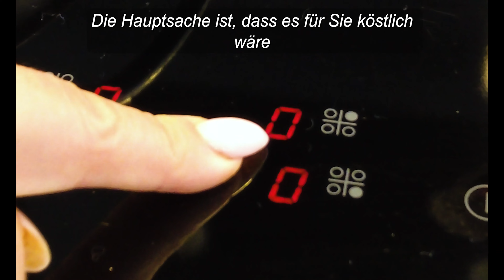Warme Sandwiches in 5 Minuten für die ganze Familie/ schnelles Frühstück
In diesem Video zeige ich Ihnen zwei Möglichkeiten, ein schnelles Frühstück in 5 Minuten zuzubereiten, sehen Sie es bis zum Ende, das zweite Rezept ist noch intersinniger als das erste.

❤️Diese Rezepte sind für ein sehr leckeres Frühstück oder einen Snack für die ganze Familie geeignet, diese Sandwiches eignen sich für einen festlichen Tisch und ein Picknick.

☕wenn Sie mir Danke sagen möchten, können Sie mir einen Kaffee über den Link kaufen

Rezept Nr.1:
Wir werden es brauchen :
✅ Toast Brot
✅ 2 eier
✅ Würstchen, Wurst oder Speck
✅ 1 grüner Paprika
✅ 1 Tomate
✅ Toast Käse
✅ Tomatenmark
✅ Senf
 Kochen:
⏺ Die Mitte vom Brot ausschneiden
⏺ Paprika in kleine Stücke schneiden
⏺ Die Tomate in Würfel schneiden
⏺ Die Wurst in Stücke schneiden
⏺ Wir mischen alles
⏺ 2 Eier in eine Schüssel geben und mit einer Gabel verquirlen
⏺ In eine Schüssel mit Gemüse gießen und alles vermischen
⏺ Eine Pfanne mit Öl erhitzen
⏺ Brot in die Pfanne geben
Und in der Mitte des Brotes legen wir eine Gemüsemischung aus.
⏺ Wir legen ein Stück Käse darüber
⏺ Mit Ketchup oder Tomatenmark und Senf darüber bestreichen.
⏺ Mit einer geschnittenen Brotscheibe darüber abdecken
⏺ Lassen Sie uns 3 Minuten unter dem Deckel braten.
Wir nehmen es aus der Pfanne und alles ist fertig, unser Frühstück oder Snack-Sandwiches sind fertig

Rezept Nr.2:
Wir werden brauchen :
✅ Brot
✅ Eier
✅ Wurst
✅ Grün
Zubereitung :
⏺ Nehmen Sie die richtige Menge an Brotscheiben
⏺ Wir ziehen die Mitte daraus heraus
⏺ Auf einer Seite in einer Pfanne anbraten
⏺ Wir legen ein paar Wurststücke hinein
⏺ Füllen Sie das Ei vorsichtig von oben, damit es nicht sofort ausläuft
⏺ Mit Kräutern bestreuen
⏺ Wir drehen den Braten für 2-3 Minuten um
⏺ Vom Feuer entfernen
⏺ Frühstück mit leckeren und herzhaften Sandwiches

🔔 Klicken Sie auf die Glocke, um Benachrichtigungen über neue Videos auf meinem Kanal zu erhalten!